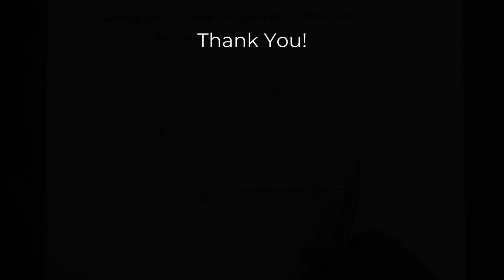Class 9 maths Chapter 1 AREA constructions നിർമ്മിതികൾ Linto A Vengassery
class 9 mathematics chapter 1 Area video link all concepts ,ചതുർഭുജം, പഞ്ചഭുജം എന്നിവക്ക് തുല്യ പരപ്പളവുള്ള ത്രികോണത്തിന്റെ നിർമ്മിതി | construction of triangle with equal area of a quadrilateral,pentagon,hexagon |class 9 Maths l chapter 1 AREA I Linto A Vengassery